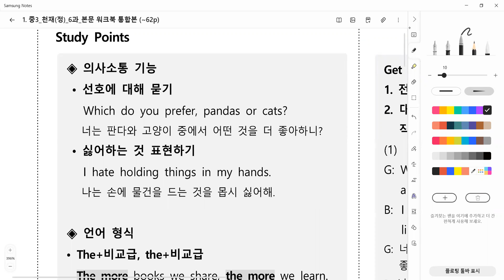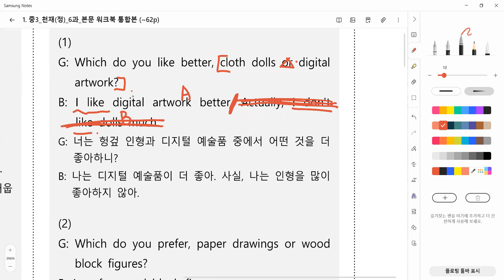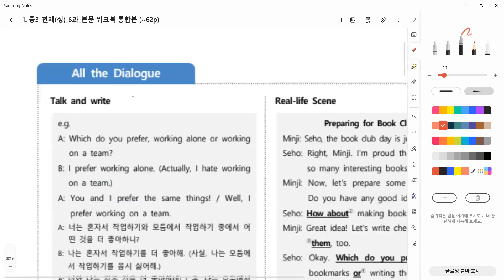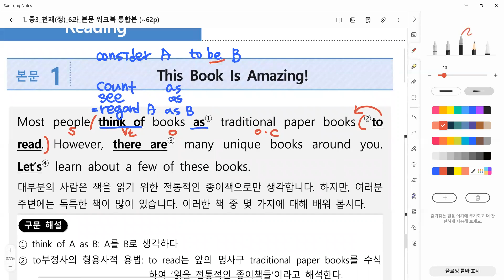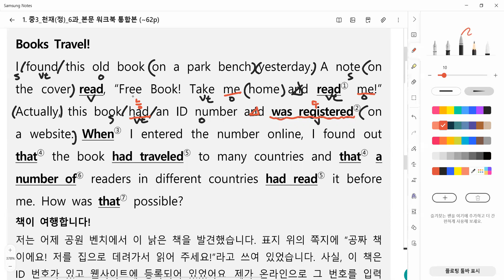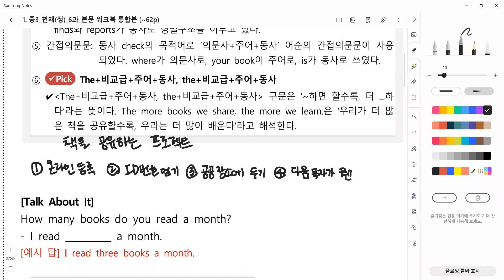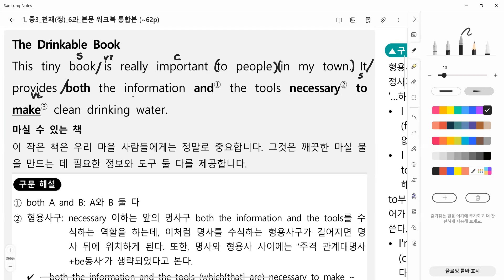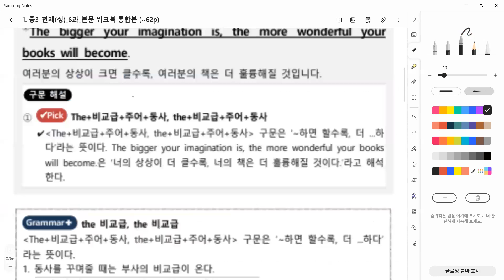22_19_15_오마중3T_교과서6과_본문_경현T